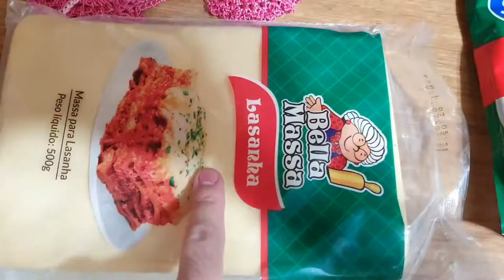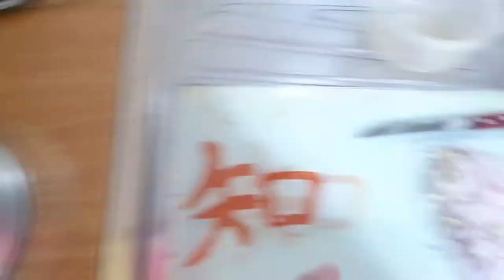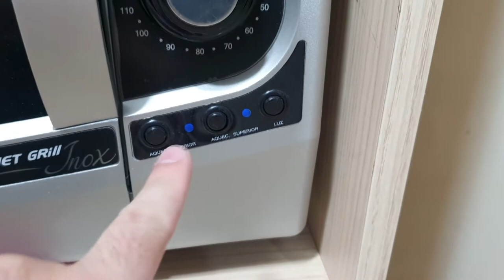FIZ UMA RECEITA DE LASANHA SECRETA DO CHEF! GORDOMETIZANDO #05 (Lasanha, rápido e fácil)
Fala pessoal, tudo bem com vocês? Hoje vim trazer mais uma receita pro GORDOMETIZANDO, o quadro favorito dos MASTERCHEFS de plantão!

💲 THUMBNAKER💲